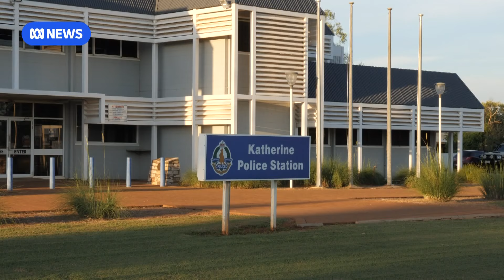NT government to enact emergency plan to cope with record prisoner numbers | ABC NEWS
The Northern Territory Corrections Commissioner has enacted "emergency measures" in response to record overcrowding in the prison system. The United Workers Union is advising members who don't feel safe at work not to show up, and is even considering a formal walk out. This report was filed by Lillian Rangiah for ABC News Northern Territory.